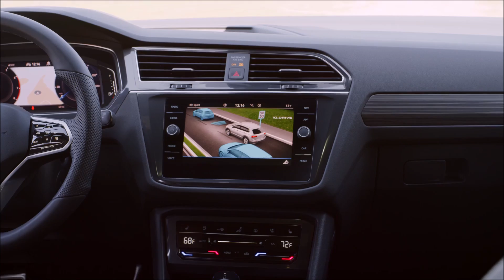Novo VW Tiguan AllSpace 2022 em detalhes: vem ao Brasil?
A Volkswagen apresentou nos EUA e Europa o Novo Tiguan AllSpace 2022. O modelo SUV de sete lugares da marca é feito em Puebla, México, mesma fábrica que produz o modelo vendido no Brasil, o que sinaliza que teremos essa nova geração em breve no mercado nacional. Dito isso, neste vídeo mostramos o Novo Tiguan AllSpace 2022 em detalhes.

O Tiguan 2022 está mais expressivo, adota um novo conjunto ótico frontal, com duplo projetor de LED dotado de LEDs diurnos redesenhados, assim como grade maior e integrada ao design dos faróis.

Na versão R-Line, que é a que está sendo mostrada no vídeo, há uma guia de LED sobre essa nova grade, seguindo o que o Golf 8 e novo Polo, além do próprio Taos.

O para-choque vem com visual bem mais agressivo nesta versão, adotando grandes bocas laterais com vincos em preto brilhante e spoiler central metalizado.

Na traseira, o Volkswagen Tiguan Allspace 2022 tem novo layout das lanternas em LED, bem como para-choque com escapes duplos integrados. O

Em termos de dimensões, o Tiguan 2022 manteve-se com a mesma plataforma, de modo que suas dimensões mantém-se em 4,7 metros de comprimento, entre-eixos de 2,70 metros, lagura de 1,86 metros, e altera de 1.,66 metros, é um dos maiores SUV´s intermediáriso do mercado.

Por dentro, o acabamentof icou mais premium com adoção de materiais de melhor qualidade, bem como novo volante com comandos touchscreen e aquecimento. A alavanca de câmbio com seletor no pomo também é novidade.

O Volkswagen Tiguan Allspace 2022 o mesmo motor EA888 2.0 TSI com 186 cavalos e 32,6 kgfm, além de transmissão automática de oito marchas e tração dianteira.

Na Europa, será oferecido com motores 1.5 TSI de 150 cavalos e 25,5 kgfm, o mesmo 2.0 TSI dos EUA e o topo de linha com 245 cavalos e 37,7 kgfm, além de opção AWD, mas só com cinco lugares.

No Brasil atualmente apenas a R-Line com 220 cavalos, que deve permanecer, já que abaixo haverá o Taos.